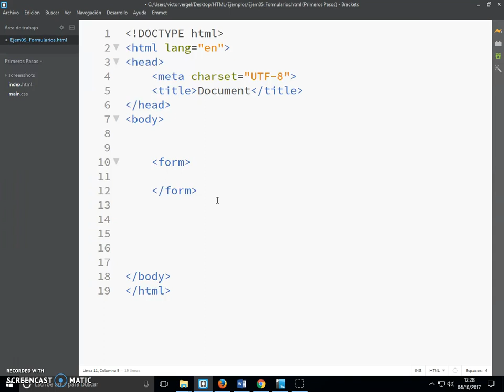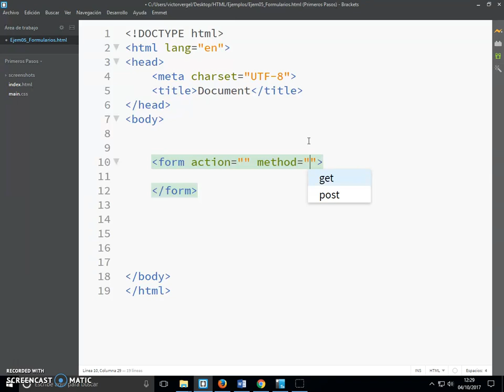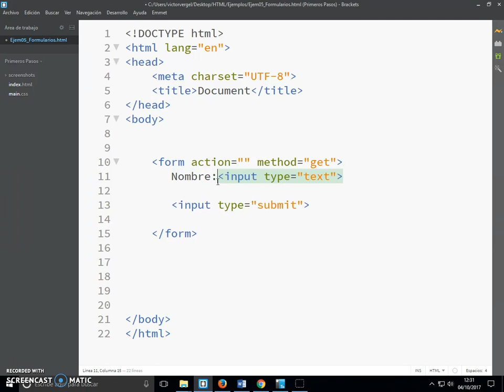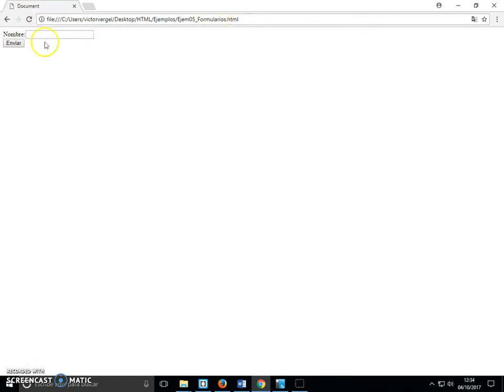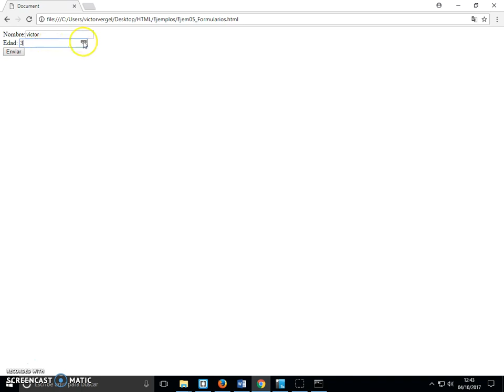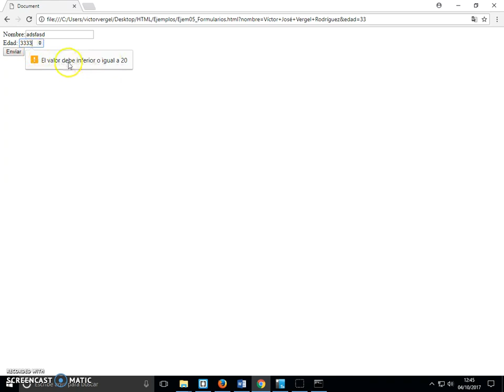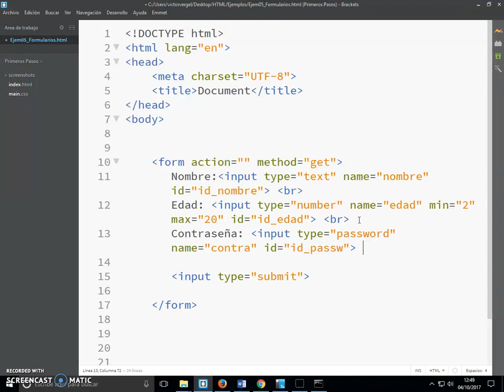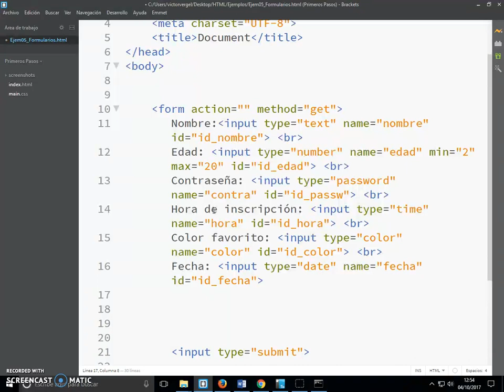05-HTML - Formularios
Explicación de las diferentes etiquetas existentes en formularios HTML. En general todos los input type